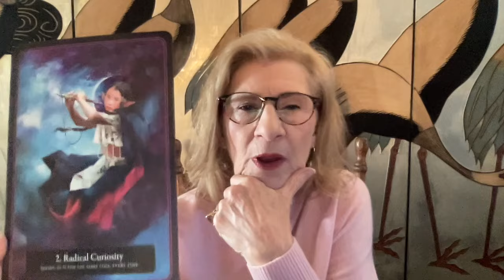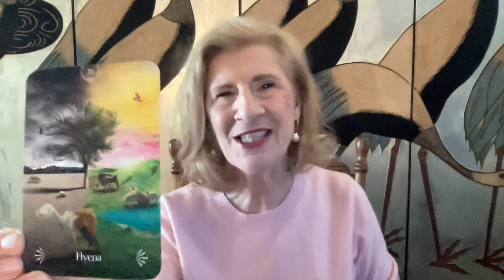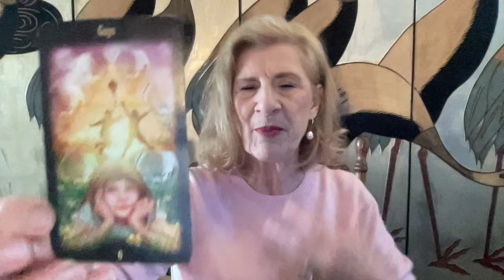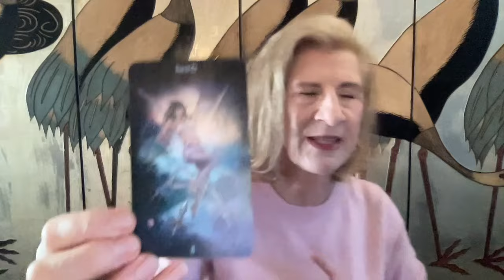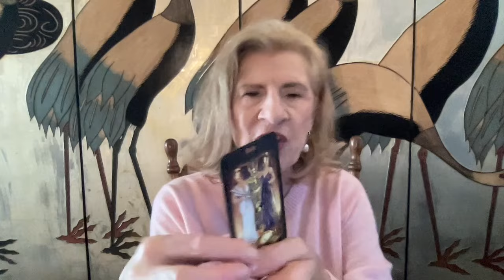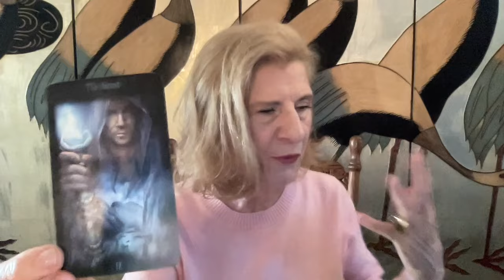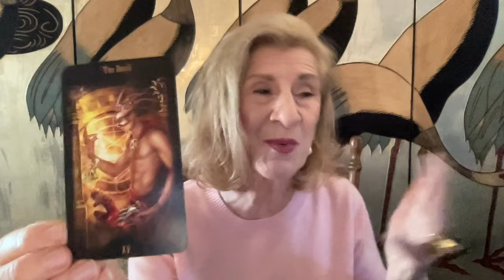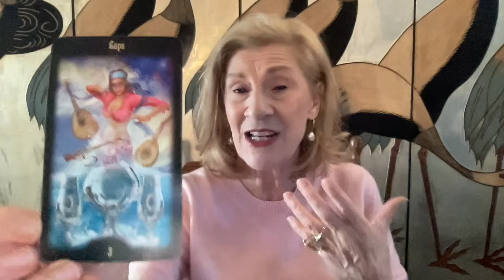ARIES JULY 2024 ~ A TIME OF REAWAKENING - SEEING THINGS FOR THE FIRST TIME - ADVENTURE AWAITS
Aries Tarot Reading for July